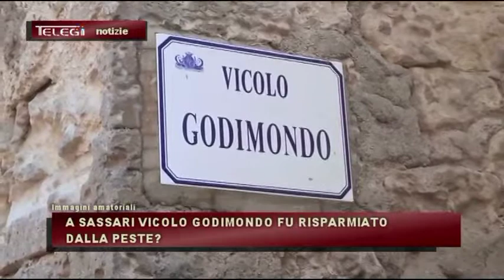A SASSARI VICOLO GODIMONDO FU RISPARMIATO DALLA PESTE?